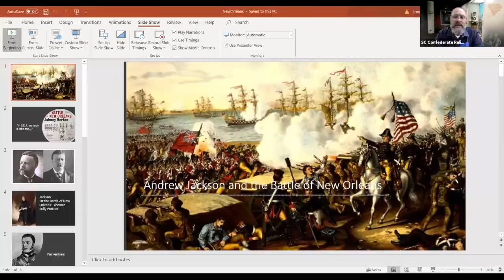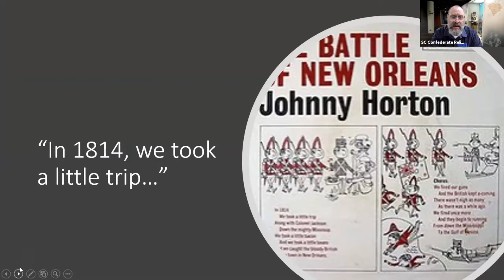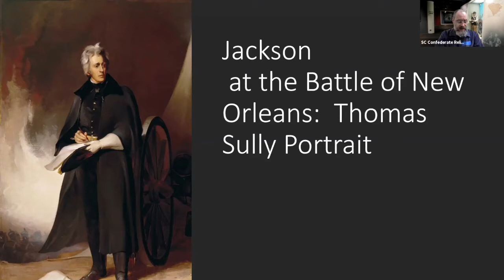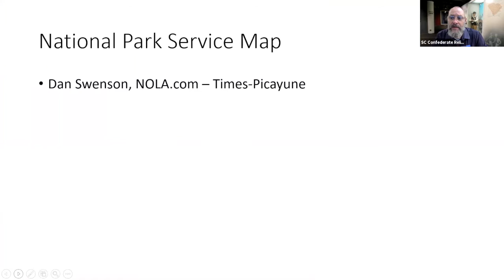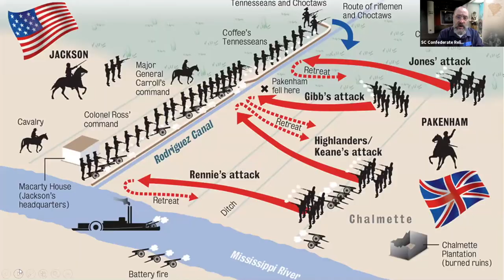Heroes on Zoom: Chapter 12, The Battle of New Orleans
Chapter 12 from Hero Tales from American History: The Battle of New Orleans